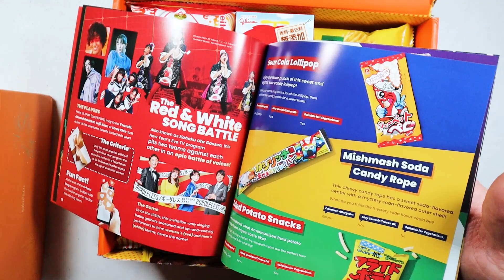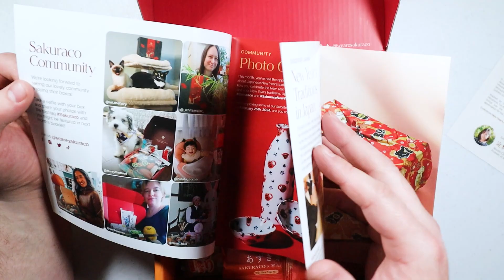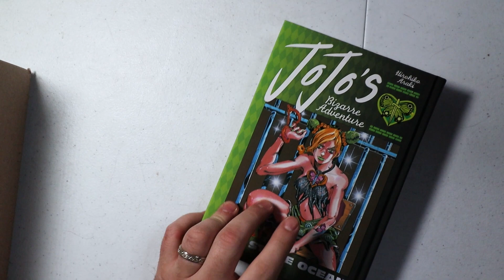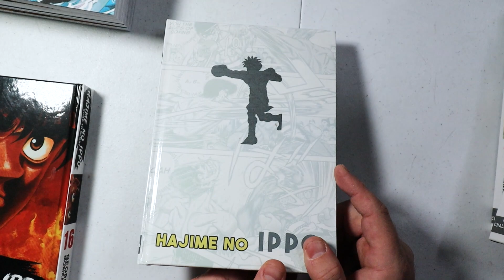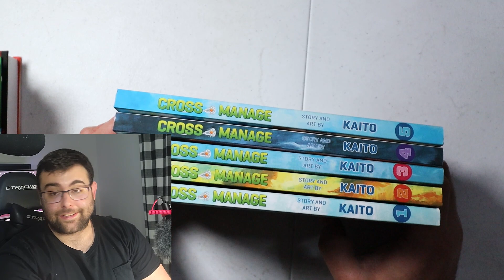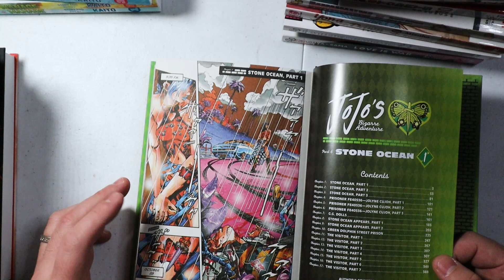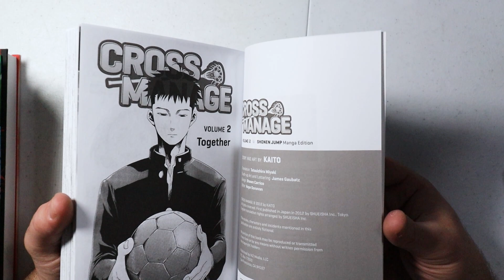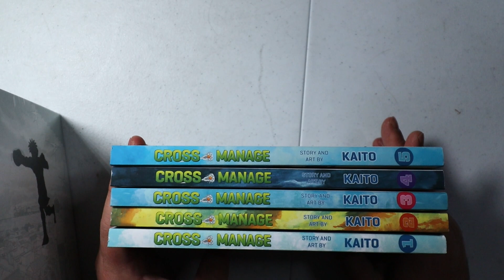The Manga Haul With Hardcover Hajime no Ippo and Baki!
0:05 Advertisement + Tokyotreat Sakuraco Unboxing
07:48 Manga Unboxing
11:30 Manga Haul
19:55 Manga Discussion and inside look at art
27:58 Outro

We got the goods with Baki the Grappler and Hajime no Ippo